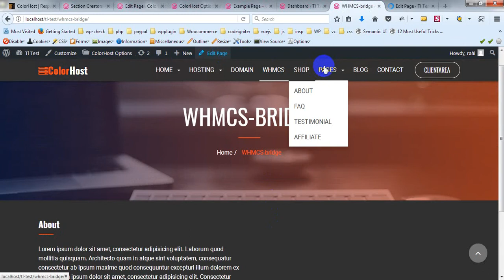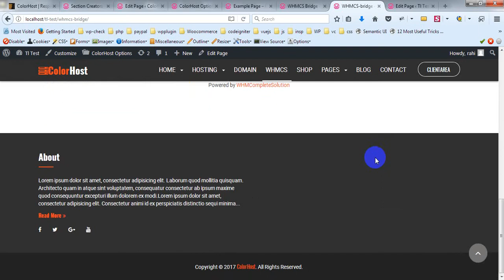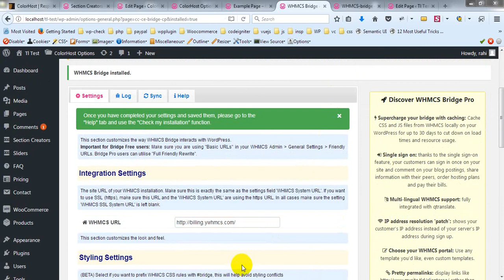WHMCS Bridge and Page Settings in "ColorHost | Responsive Web Hosting and WHMCS WordPress Theme"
ColorHost | Responsive Web Hosting and WHMCS WordPress Theme